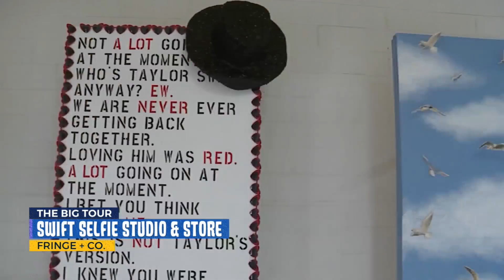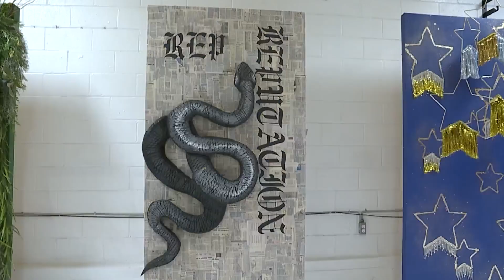Show your Swiftie style at Fringe and Co. for the Eras Tour